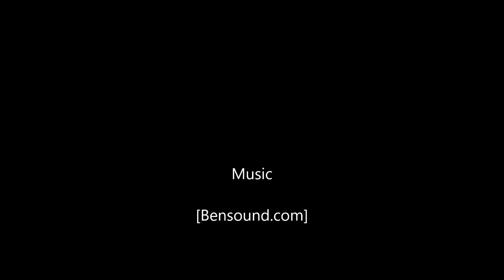DJI P2, South Queensferry.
DJI P2, South Queensferry.  Gopro hero 3+ silver with no gimbal, music